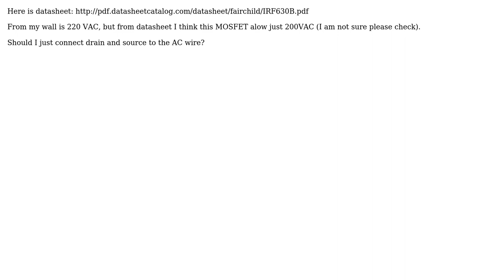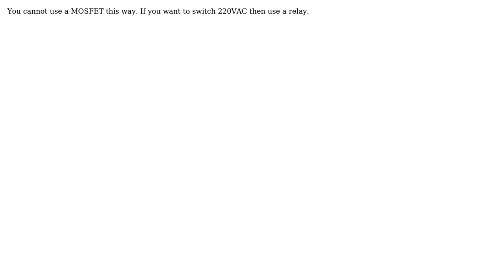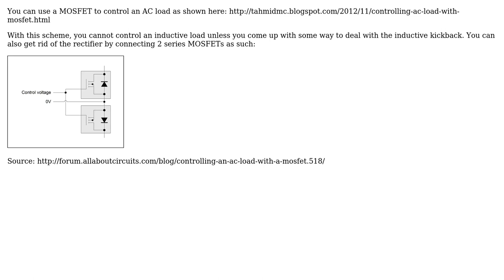How to connect IRF 630B N-Channel MOSFET on 220VAC? (3 Solutions!!)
How to connect IRF 630B N-Channel MOSFET on 220VAC?

With thanks & praise to God, and with thanks to the many people who have made this project possible! | Content (except music & images) licensed under CC BY-SA | Music | Images & others | With thanks to user Vladimir Djukic user Transistor user Tahmid user Steve G and the Stack Exchange Network Trademarks are property of their respective owners. You are responsible for your own actions.